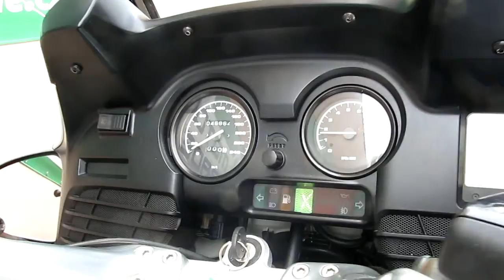BMW R 1150 RT